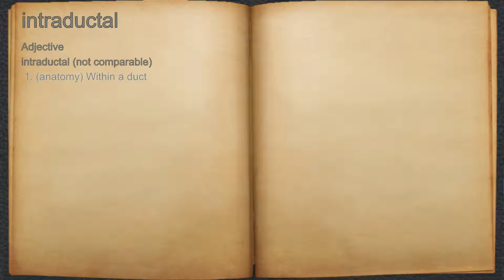What does intraductal mean?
A spoken definition of intraductal.

Intro Sound:
Typewriter - Tamskp